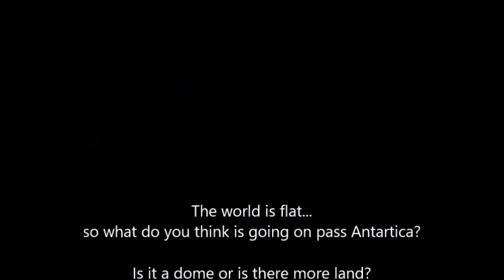The End of the World is in Antartica on the Flat Earth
The End of the World is in Antartica on the Flat
Earth